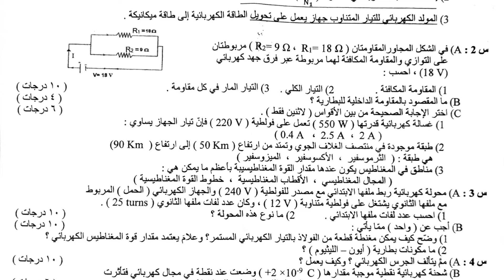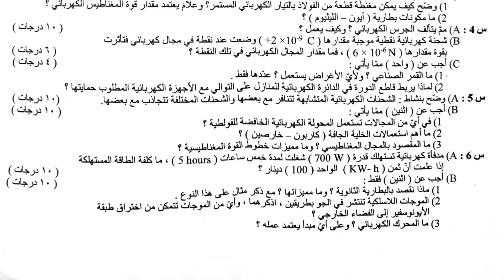أسئلة امتحان الفيزياء الدور الثالث 2024 صف الثالث المتوسط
أسئلة فيزياء الدور ثالث 2024 صف الثالث المتوسط الفيزياء , حل أسئلة الفيزياء ثالث متوسط دور ثالث 2024 , أسئلة واجوبة الفيزياء الدور الثالث 2024 صف الثالث المتوسط
أسئلة امتحان دور الثالث التكميلي صف ثالث متوسط 2024 مادة فيزياء
وزارة التربية تنشر الأسئلة الوزارية وفي هذه الصفحة نضع لكم الأسئلة مع الأجوبة النموذجية كاملة ملاحظة : تم نشر الأسئلة والاجوبة بعد انتهاء وقت الامتحان الوزاري الرسمي
أسئلة الفيزياء للصف ثالث متوسط 2024 الامتحان الوزاري دور 3
• اسم المادة : الفيزياء
• سنة الامتحان : الدور الثالث للعام 2024
• اعداد : وزارة التربية اللجنة الدائمة للامتحانات الوزارية
• الصف : الثالث المتوسط
تنبيه : يتم رفع الأسئلة بعد انتهاء الوقت الرسمي للامتحان

1- قناة الأستاذ احمد مهدي الرسمية على تيليجرام telegram
2- صفحتي على الفيس بوك  موقع الأستاذ احمد مهدي
3- تطبيق الأستاذ احمد مهدي على متجر كوكل بلاي google - play

صفحتي على الفيس بوك  موقع الاستاذ احمد مهدي